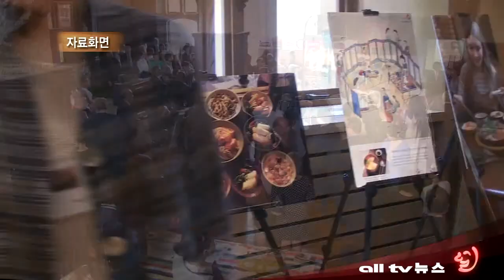토론토 총영사관 11월 한식당 종사자 무료교육 ALLTV NEWS EAST 30AUG12